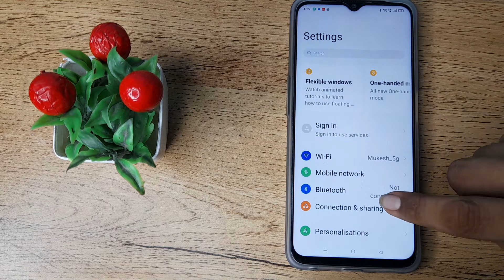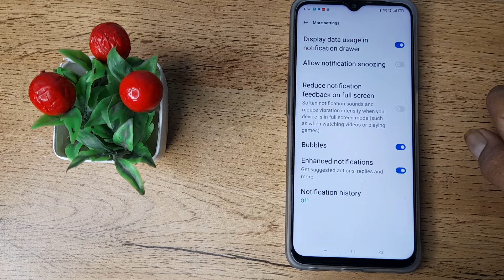how to off display data using in notification driver in realme narzo50 5g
how to off display data using in notification driver realme narzo 50 5g phone|
off display data using in notification driver realme narzo50 5g|display data using in notification driver kaise off  kare realme narzo 50 5g phone|
 realme narzo 50 5g  phone main display data using in notification driver kasai band  kare| display data using in notification driver in disable  in realme narzo 50 5g|